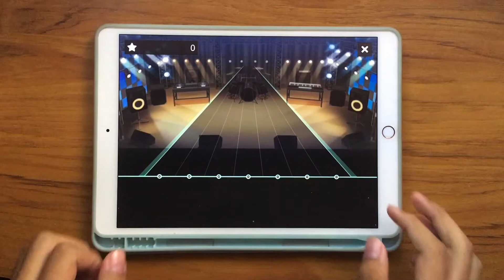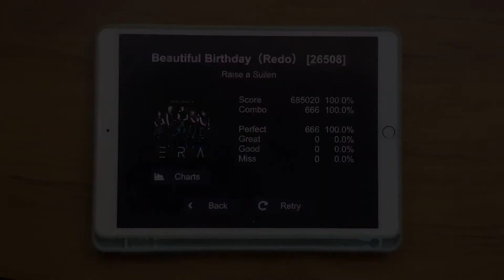【Sonolus/Bestdori】 Beautiful Birthday ~ All Perfect!!! (lvl 26)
Song details

Song : Beautiful Birthday
Creator : @zhuoyue
Song code : 26508
Song difficulty: Level 26
Notes: 666

Settings

Level speed : 100%
Note speed : 11.0
Note size : 145%
Connector transparency : 80%
SFX volume : 30%
BGM volume : 100%